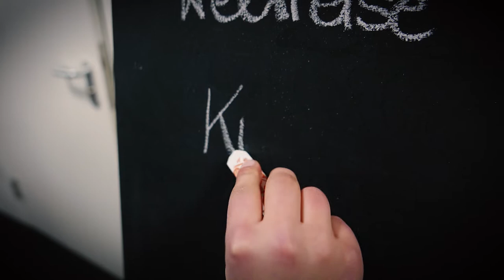Meine Firmung 4.0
Jugendliche ab 16 Jahren aus verschiedenen Vorarlberger Pfarren haben sich auf Basis des neuen Firmkonzepts der Diözese Feldkirch auf die Firmung vorbereitet.